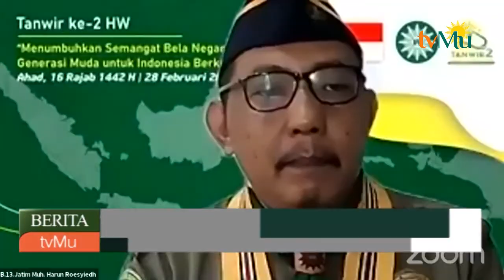Tanwir Ke II Hizbul Wathan